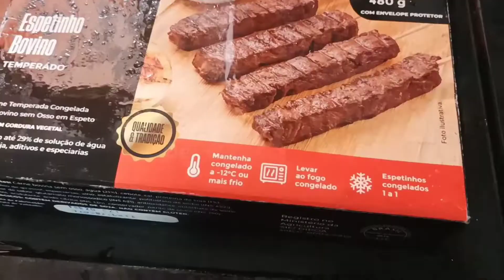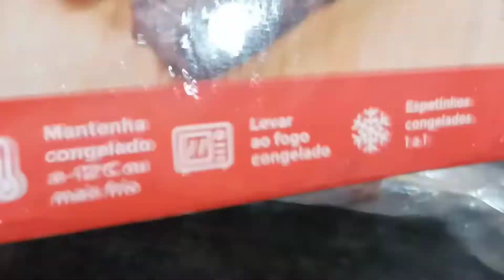Como usar a churrasqueira na boca do fogão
Olá!
Hoje o vídeo eu apresento um delicioso espeto de carne assado diretamente na boca do fogão, muito fácil e rápido assar a carne nesta maravilhosa churrasqueira.